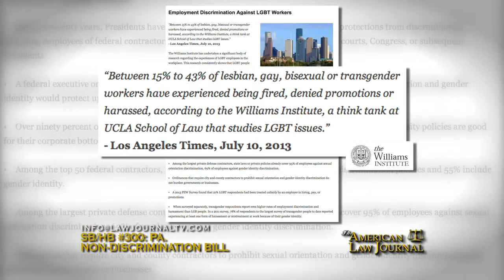Employers & LGBT Workplace Harassment: Atty. Anthony Haller comments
Attorney Anthony Haller of Blank Rome comments on a UCLA study regarding LGBT employees and harassment in the workplace.